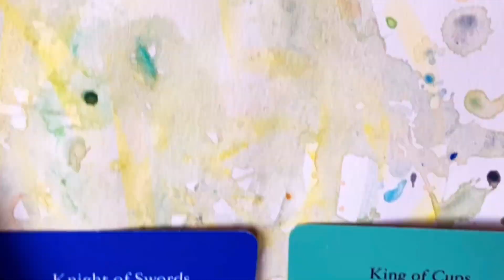card spread and walk -intuitive art demo 1.5 (enjoy the music)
walk with me in  the painting
see the shuffled card spread
as  art prompts

before the next part of the art
(the sketching)
capturing what is seen
and ofcourse a tree

let then comment what is the next art move ?
what do you imagine will be my next step?

Curious about the oracle decks used in this video?
Here's where you can find them!

Seeds of Shakti Oracle by @seedsofshakti8955 (Sharron):
This deck helps you tap into your inner power and plant the seeds for positive change. Get yours at

2) Daily Pause Oracle by @ModernGypsy (Shinjini):
Take a moment of calm with this deck designed to bring mindfulness and inspiration into your day.

3) Stoic Wisdom Tarot by @VedicLifeCoach:
Channel the wisdom of ancient Stoicism with this beautiful tarot deck.
(they even have a box option!).

Finally
 4) Angels and Ancestors Oracle Cards by Kyle Gray:
Explore a deeper connection with your spiritual guides. (Search online for retailers!)